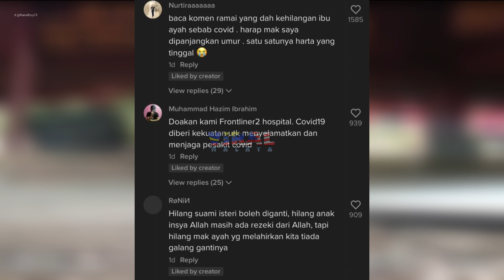DAPAT BERITA ‘PEMERGIAN’ MAK, ANAK CAMPAK PHONE MERAUNG.